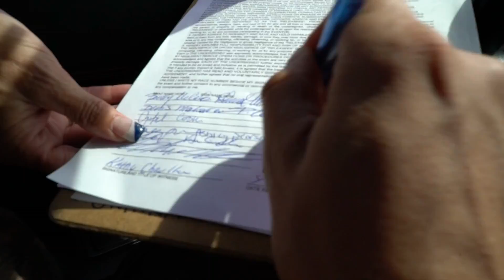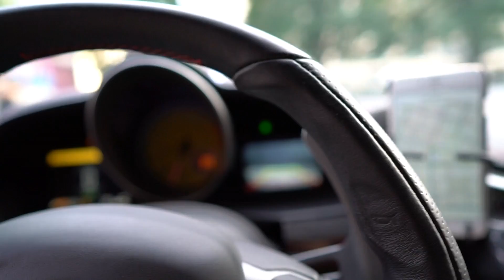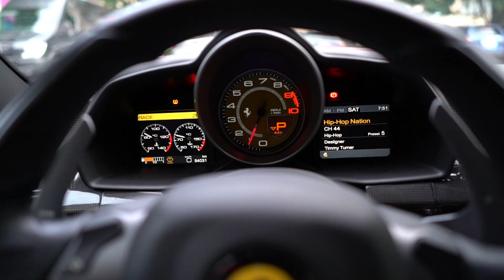VLOG 003 | Donuts & 200 MPH on 2 Wheels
Continuing my Daily Driven Exotics 4 day journey from my home in Canada down to Fuel Run start grid in Malibu, CA I had set up secret meet locations for the fans to get a closer look at the car and to meet me in person! I love my fans and i feel they deserve to enjoy the supercar as much as I do! It just worked out perfectly that on the day of my secret meet my business partner was racing at Portland International Raceway! He is a professional motorcycle racer and I got the inside scoop of his 2 wheel world! Talk about fast!!!